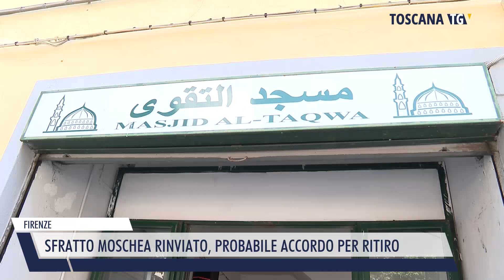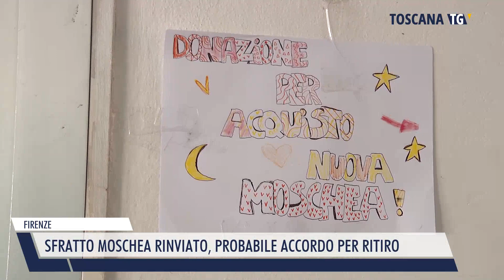2023-06-08 FIRENZE - SFRATTO MOSCHEA RINVIATO, PROBABILE ACCORDO PER RITIRO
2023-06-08 FIRENZE - SFRATTO MOSCHEA RINVIATO, PROBABILE ACCORDO PER RITIRO